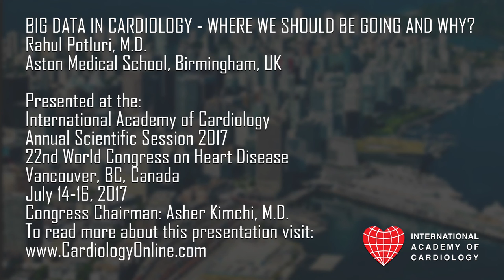International Academy of Cardiology: Rahul Potluri, M.D.: BIG DATA IN CARDIOLOGY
BIG DATA IN CARDIOLOGY - WHERE WE SHOULD BE GOING AND WHY? (Invited Lecture)
Rahul Potluri, M.D.
Aston Medical School, Birmingham, UK

Presented at the:
22nd World Congress on Heart Disease

PLAN TO ATTEND:
23rd World Congress on Heart Disease